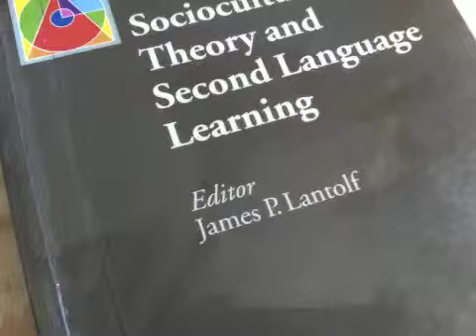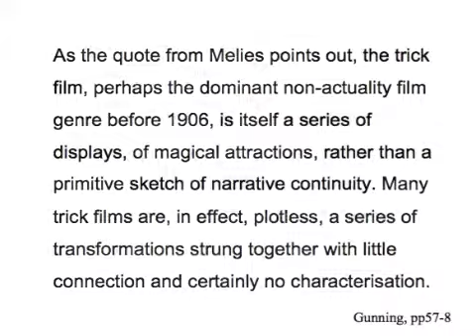Reading - intro video